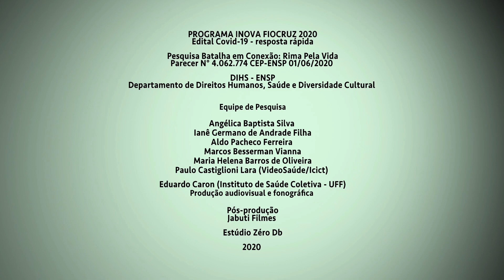FAZ PARTE DA NOSSA HISTÓRIA